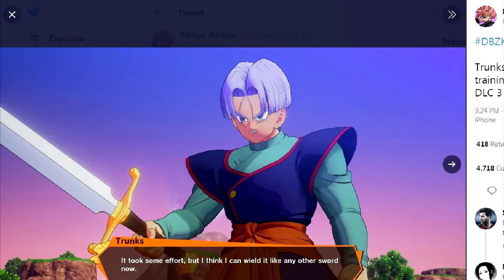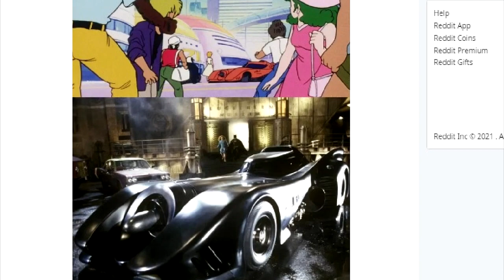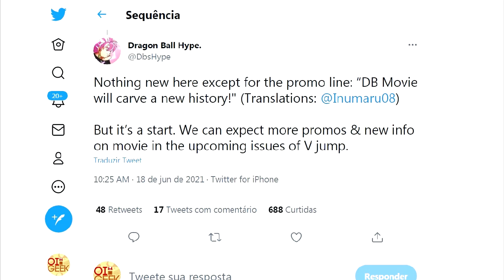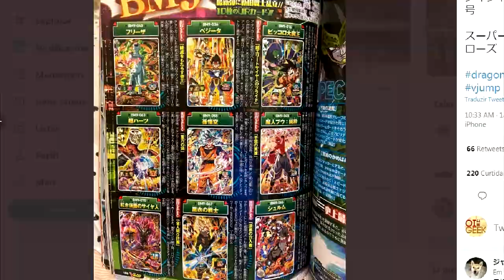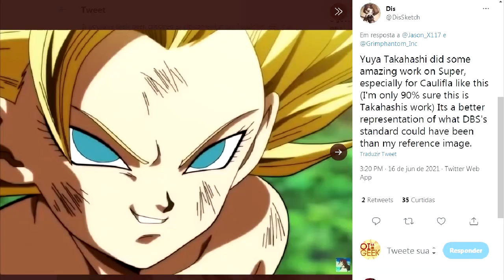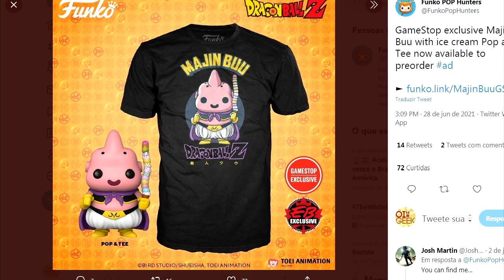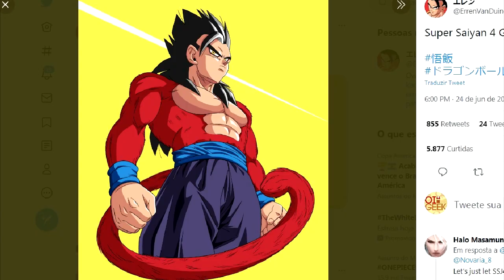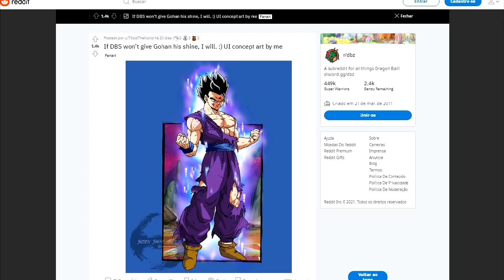MIRAI GOHAN BLACK SUPER SAIYAJIN ROSÉ? TRUNKS SUPREMO KAIOSHIN? GOHAN SUPER SAIYAJIN 4?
ACESSE O SITE DO OI GEEK - "PÁGINA GEEK"

NOSSAS PÁGINAS GEEKS